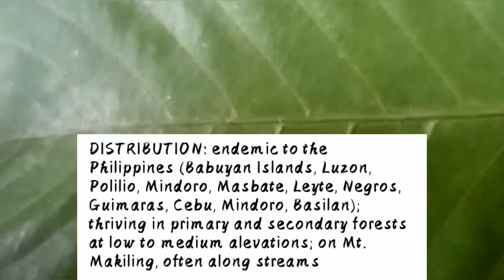Dillenia Philippinsis(Katmon fruits)